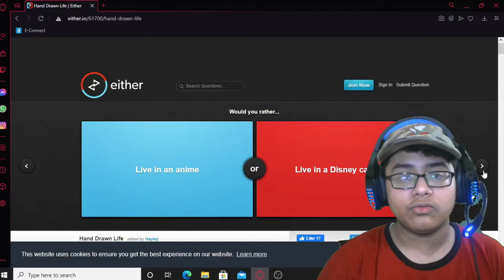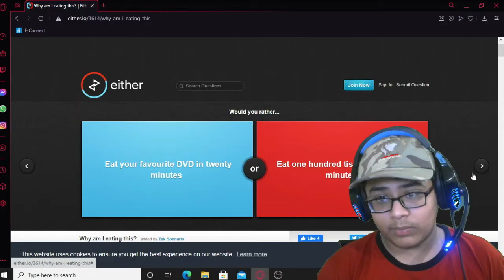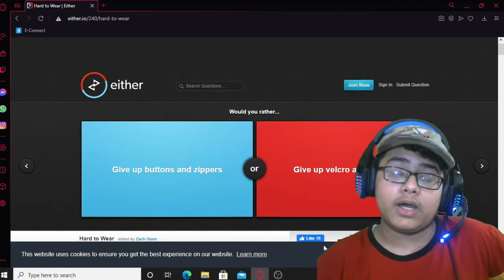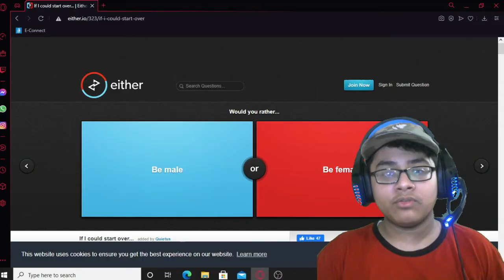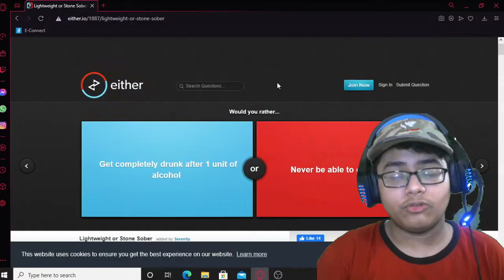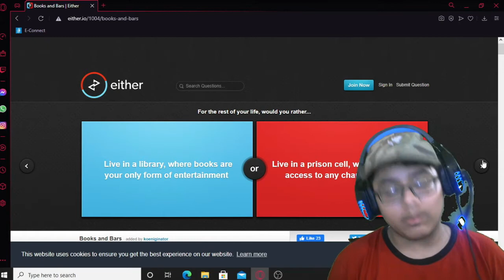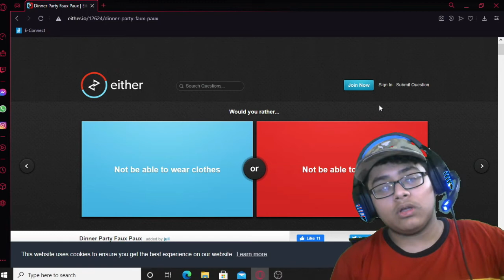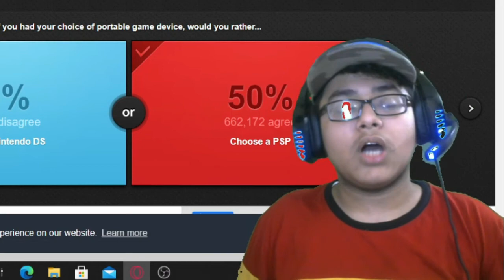Akhir kya karu ?! Would you Rather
Ye karu ya vo ?!

XOXO